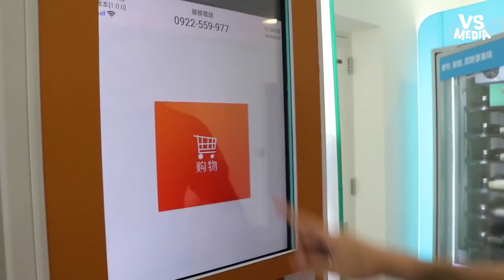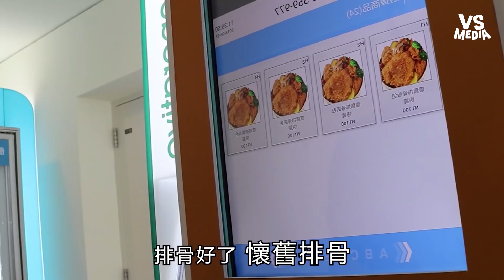開箱全台首座便當販賣機！方便的熟食也能好吃嗎？《VS MEDIA》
悠遊卡一嗶，熱騰騰的便當就出現在眼前！
看他們這樣吃我也餓了...